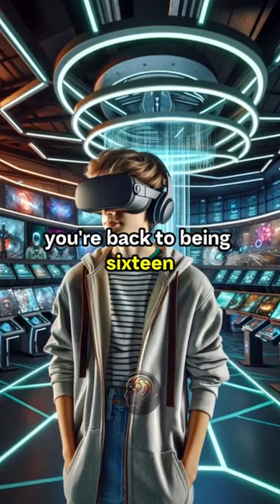Our life isn’t real?😳